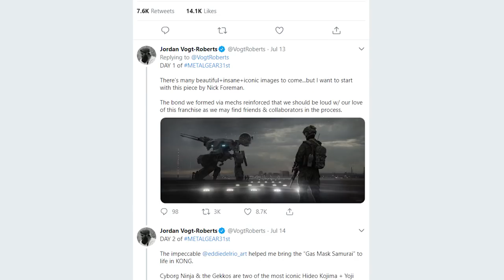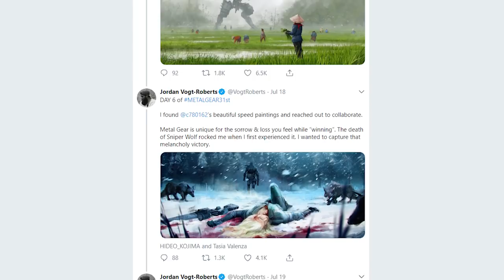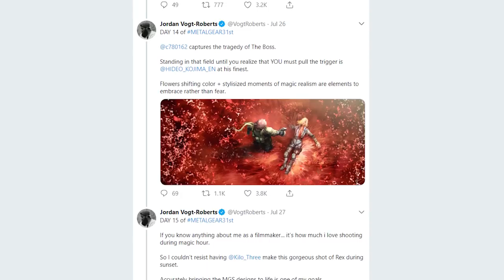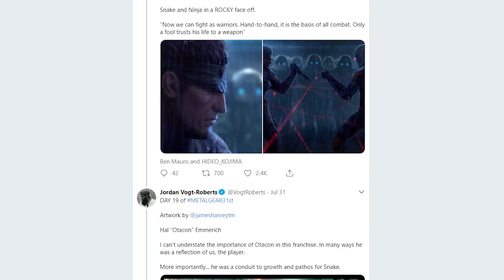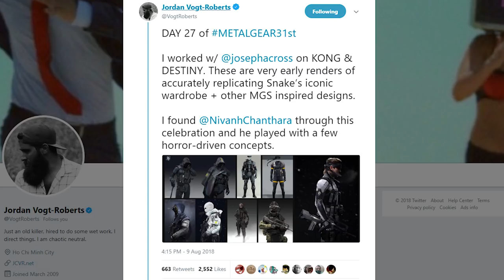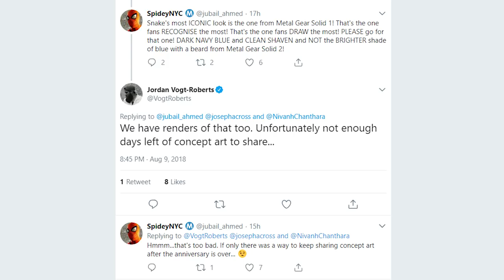Metal Gear Solid Movie Director Teases Snake's Costume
TOP PATRONS
[CIPHER]
 - Thelionsam
 - Shawn Duane Cottrell
[BIG BOSS]
 - Vin Giorgio
[BOSS]
 - Peter
 - Zander Rose
 - Flying Seafox
 - justconst
 - comfyHat
 - Jonathan Ball
 - Michael Redmond
[LEGENDARY]
 - SweGabe
 - David Doty
 - Michael P. Reid
 - oh2on2
 - Mark Taylor
 - Christopher Davis Kildahl
 - Jade Rose
 - Prismat Dragoon
 - Darien Cunningham
 - Teemu Hattukangas
 - Princess Stabbity
 - Jake Betts
 - Pawel Dziemian